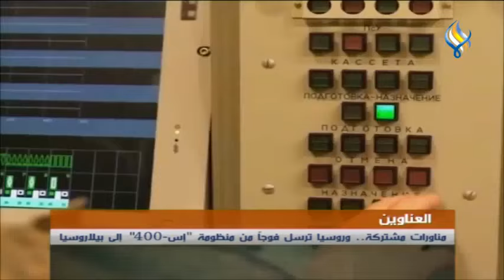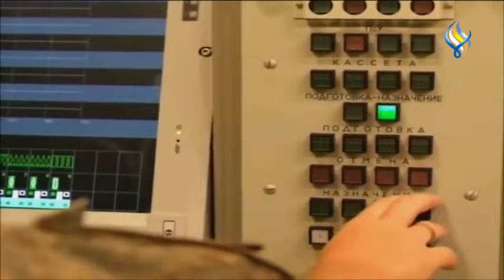قناة سما الفضائية: النشرة الرئيسية 04-02-2022